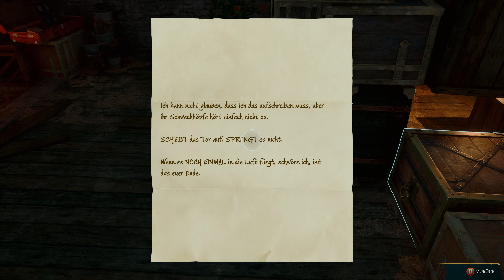HOGWARTS LEGACY 🧙 25🧙‍♀️ Wolkenschinge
Titel: Hogwarts Legacy
Datum der Erstveröffentlichung: 10. Februar 2023
Entwickler: Avalanche Software
Publisher: Warner Bros. International Enterprises
Plattformen: PlayStation 5, Xbox Serie X/S, Microsoft Windows
Genres: Action-Rollenspiel
Usk: 12

Erlebe Hogwarts im 19. Jahrhundert.
Dein Charakter ist ein Schüler, der den Schlüssel zu einem uralten Geheimnis besitzt, das die Welt der Zauberei auseinander zu reißen droht.
Finde Verbündete, kämpfe gegen Schwarze Magie und entscheide letztlich über das Schicksal der Welt der Zauberei.
Dein Vermächtnis ist das, was du daraus machst.
Lebe das Ungeschriebene.